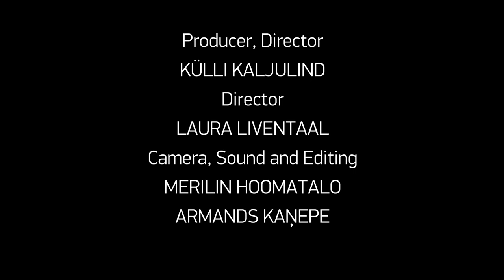Ju-hyoung Lee, Excavator | Director's Statement | PÖFF 2017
BLACK NIGHTS FILM FESTIVAL PÖFF Interviews Excavator (Poclain) – Official Selection – Competition Director Ju-hyoung Lee, South-Korea 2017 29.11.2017 BFM @ Nordic Hotel Forum